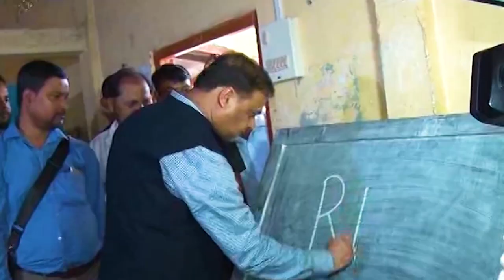gunotsav2024 Identify the learning gaps and ensuring taking appropriate remedial measures Gunotsav